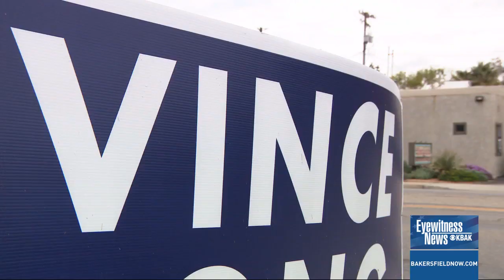Assemblyman Vince Fong talks March 19 special election with Eyewitness News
Republican State Assemblyman Vince Fong (AD-32) joined Eyewitness News on Friday to discuss his campaign for Congress. Fong finished in the top two to go to a November runoff for California's 20th Congressional District.